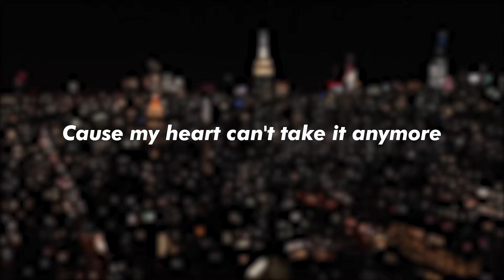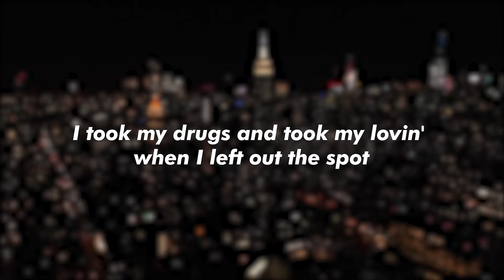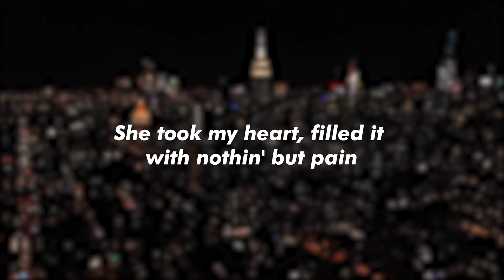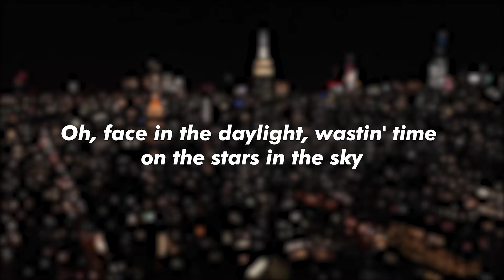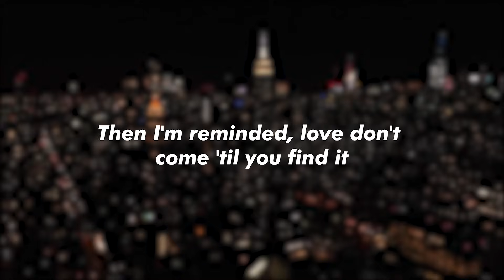The Hills x Creepin' x The Color Violet Mashup [TIKTOK] [LYRICS VIDEO]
I heard a small part of it on tiktok and decided to make the full version.
Because in the comments people goin' crazy for it.
I searched for the full version i couldn't find it so this is the official one.

It's a mashup with 3 songs :

- Metro Boomin Creepin' ft. The Weeknd and 21 Savage
- Tory Lanez - The Color Violet